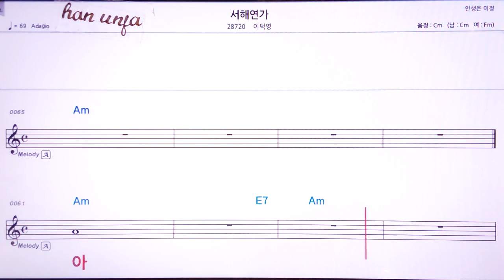💖 서해 연가/이덕영 👍Karaoke With Sheet Music/MR,노래방, 악보, 코드,